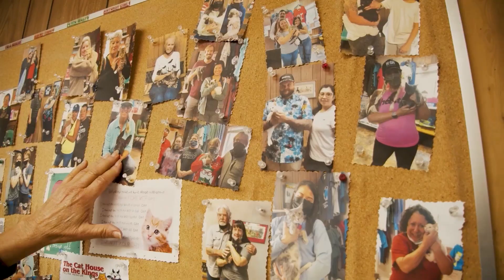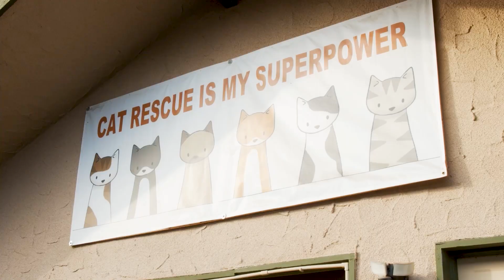She Lives with 1,000+ Cats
Are you a cat lover?! This is the story of a lady named Lynea, who shares her California home with over 1,000 cats.  Why does she do it? Find out in this video!